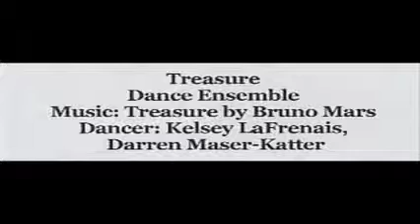Treasure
Santa Susana High School
Expressions Dance Concert March 2014
Student Choreo: D.J. and Kelsey from Dance Ensemble